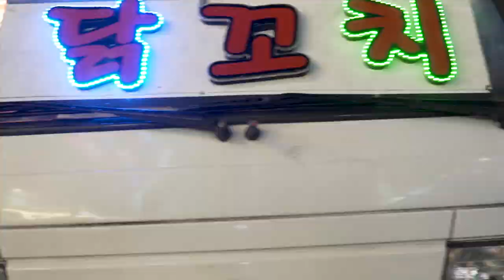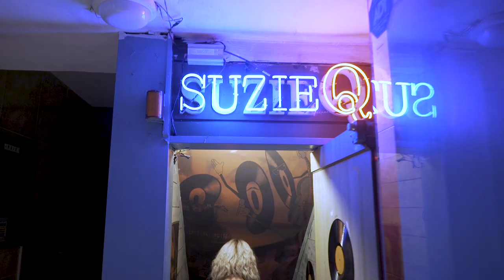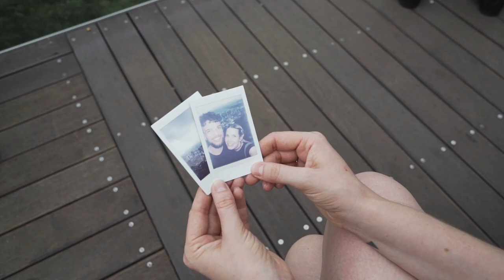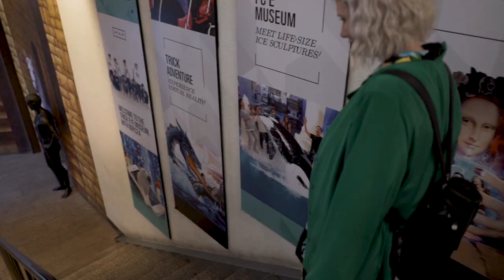Eat, Sleep, Drink, Repeat | 48 hours in Seoul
▶ Get 3 months free on a 12-month subscription using my VPN

South Korea is a delight for all the senses, there is so much to do, eat and see.

We spent the weekend in the capital, Seoul, exploring the streets and finding the best places to sample some local delicacies, visit some awesome sites and experience some Korean nightlife.

Find out the best things to do if you visit Seoul - Sleep, Eat, Drink, Repeat.

▶ The best camera for starting a YouTube channel: